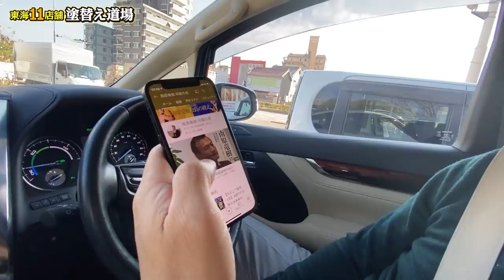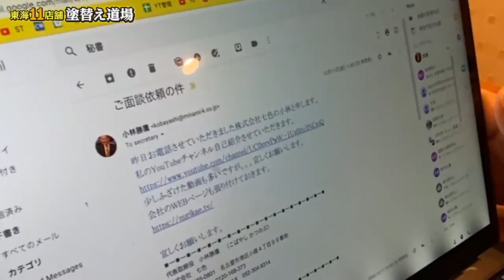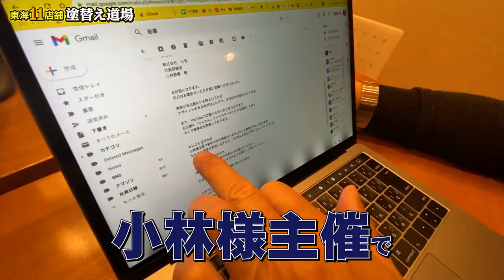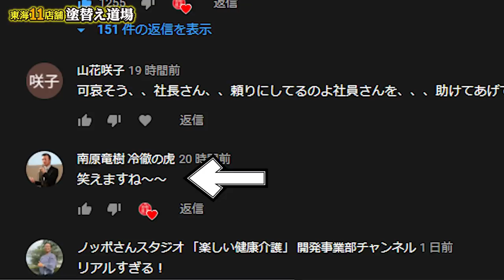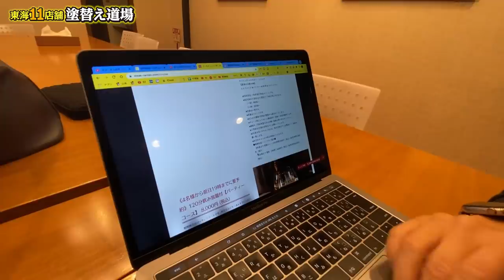【マネーの虎】冷徹の虎 南原竜樹さんに塗装屋の虎が噛みつく！年商100億円企業のトップ経営者！一流起業家の大先輩に塗装、足場屋の社長がコラボ依頼してみた！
元マネーの虎　冷徹なる虎こと南原竜樹さんにコラボ依頼をお願いしてみました！
そして南原さんからの返信が・・・！
まさかの結果に社長も驚愕！